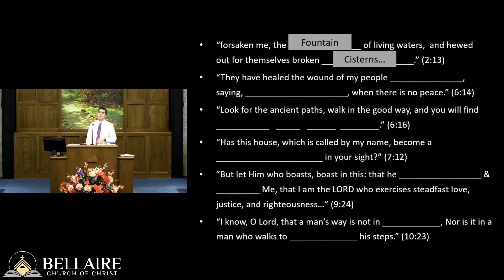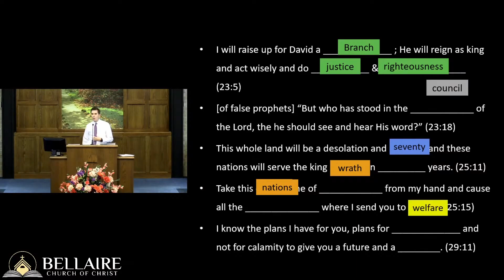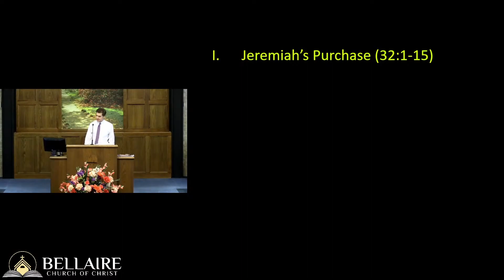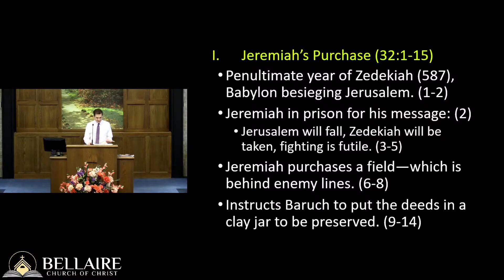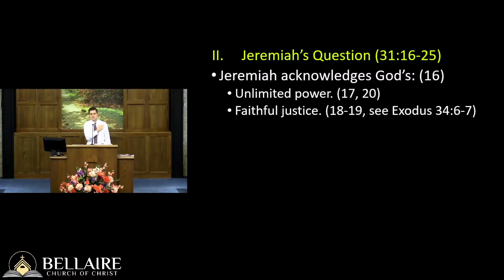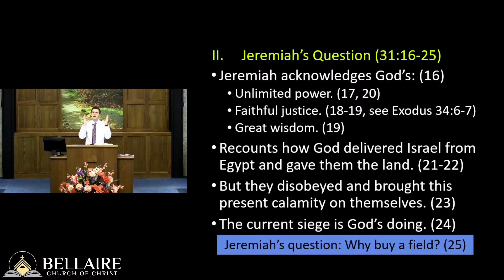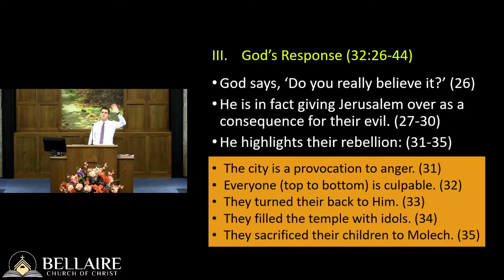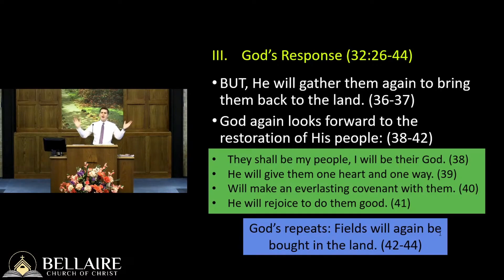Signed, Sealed, Delivered - Jeremiah 32 | Jeremiah & Lamentations Class 29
Class 29 of a study through the books of Jeremiah & Lamentations.